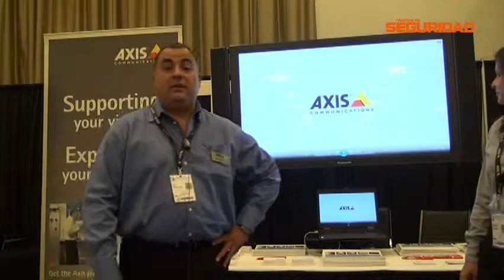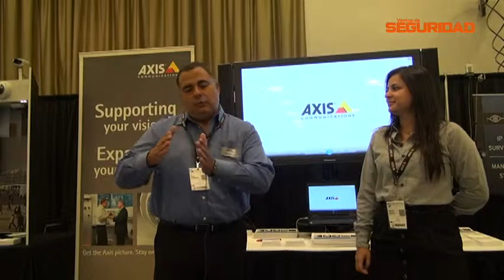Entrevista con Rick Guerrero Karen García - AXIS Communications